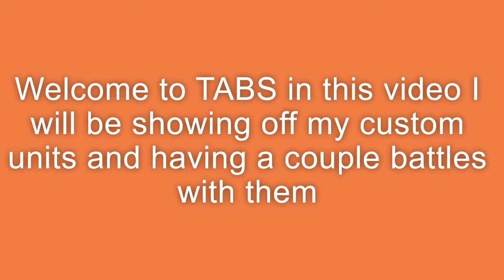TABS Custom Unit Creator + Some Battles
I made some units and i make them fight, it's as simple as that